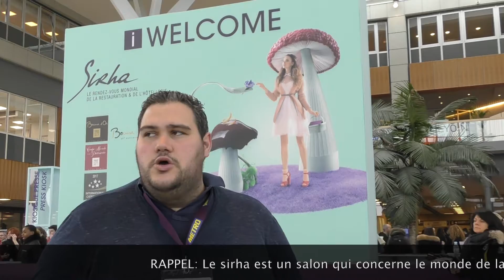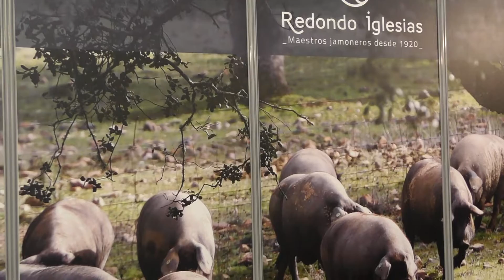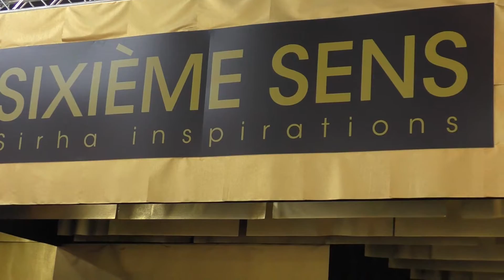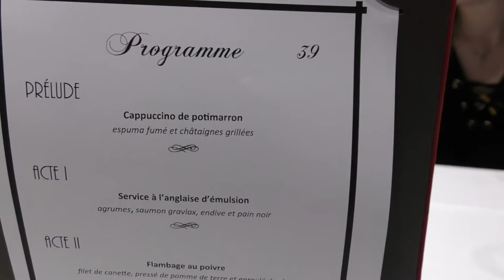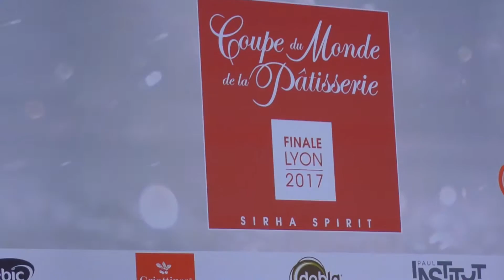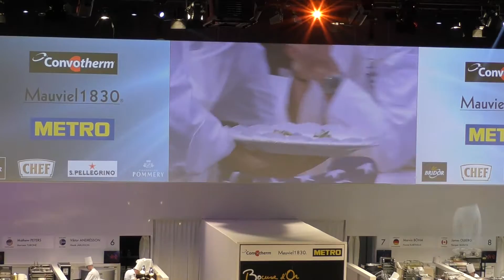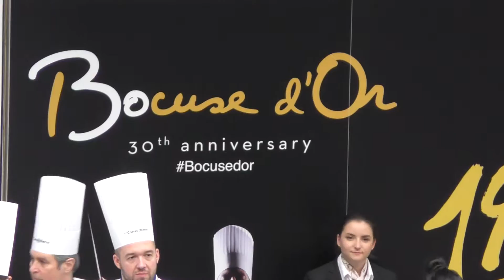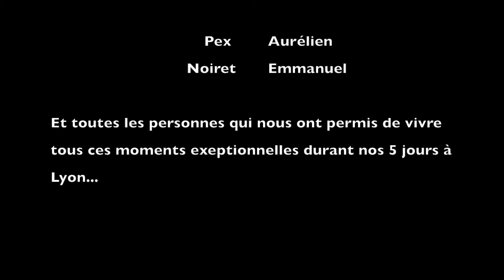Je vous emmène au